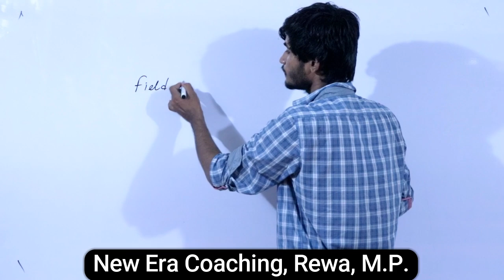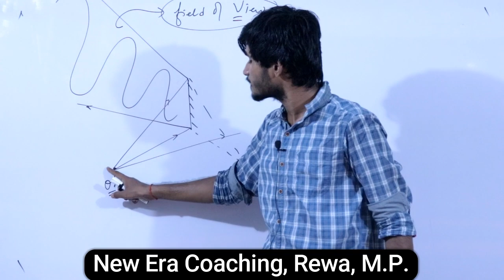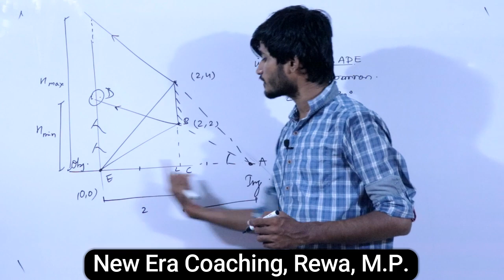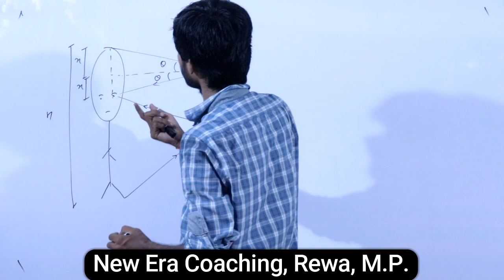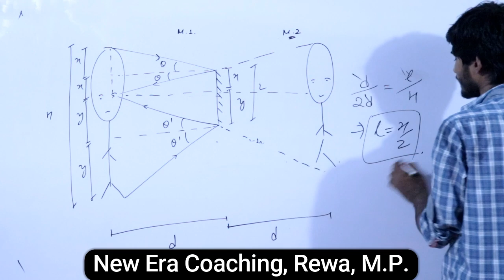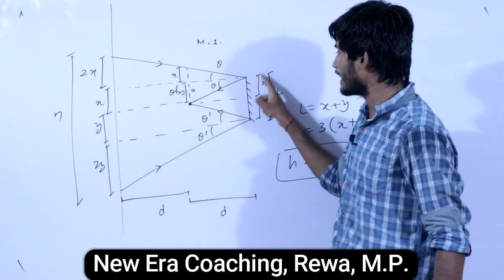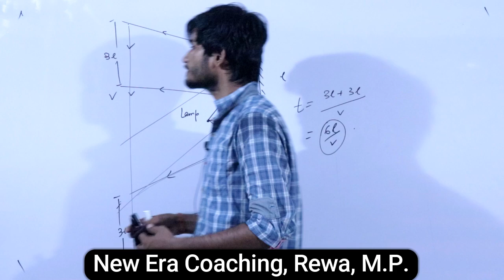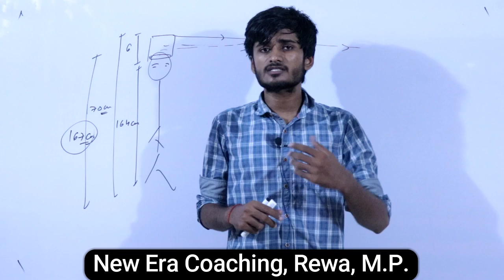Ray Optics | Field of View | Lecture-4 | For IIT JEE/NEET/12Tth | By-KP Sir